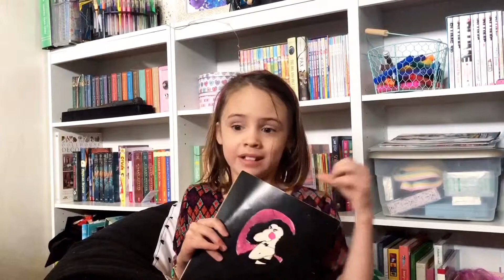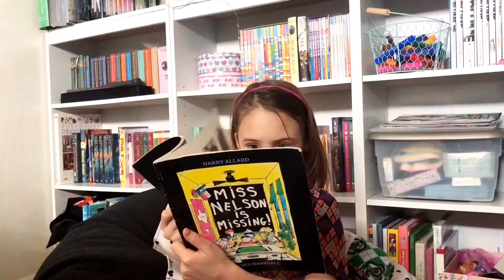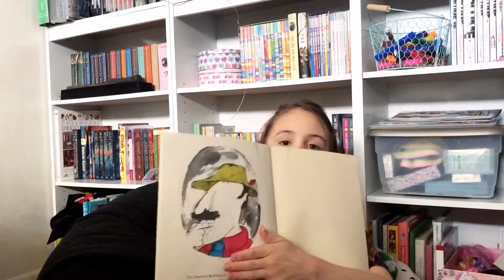Kid Book Review | Miss Nelson is Missing!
Eight year old Eva reviews the classic picture book Miss Nelson is Missing!